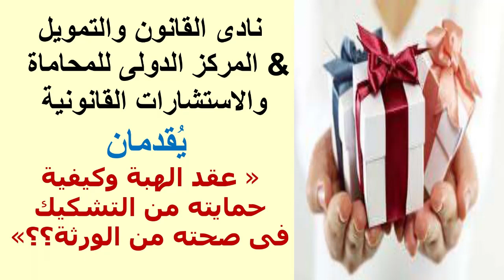عقد الهبة وكيفية حمايته من التشكيك فى صحته من الورثة ؟؟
قناة نادى القانون والتمويل هى قناه مملوكه بالكامل للمركز الدولى للمحاماه والأستشارات القانونيه وهو مركز متخصص فى أعمال المحاماه والقانون والعقود الدوليه وقيد الشركات فى البورصه،وشئون التمويل والأقتصاد ويضم نخبه كبيرة جدا من أساتذة القانون والأقتصاديون الذين يملكون أكثر من أربعون عاما خبرة فى مجال المحاماه والقانون والعقود الدوليه وقيد الشركات المختلفه فى البورصات المحلية والدولية، فى حالة وجود أية أستفسارات رجاء تركها فى التعليقات وسنقوم بالرد عليها.